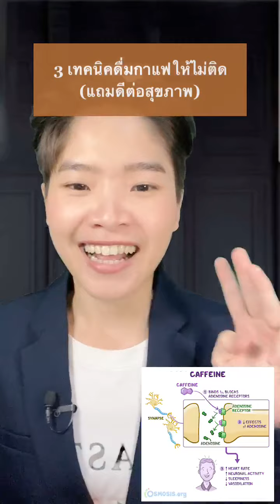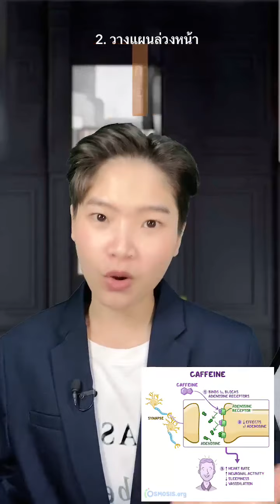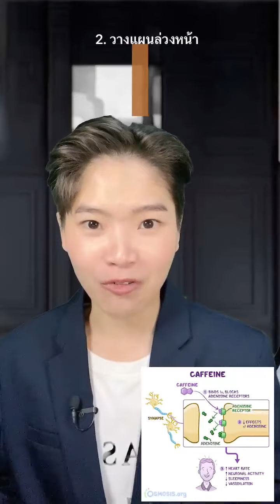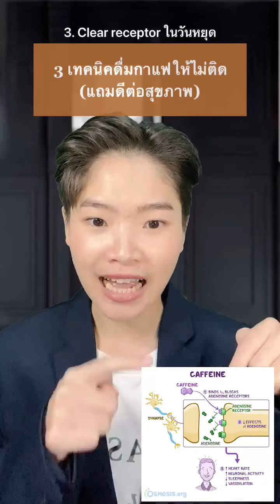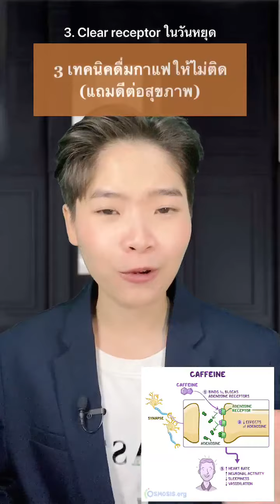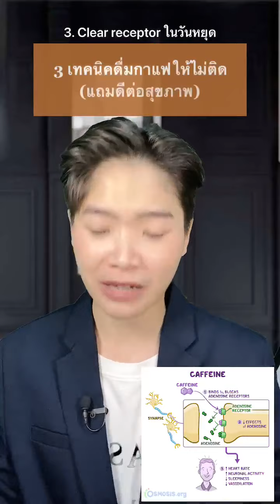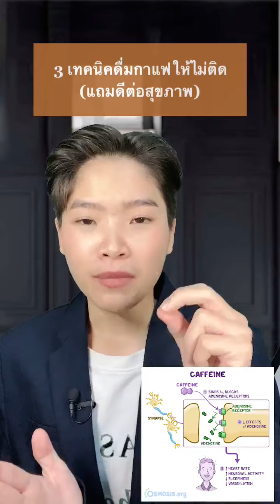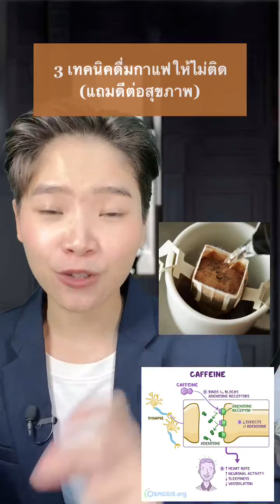3 เทคนิคดื่มกาแฟให้ไม่ติด(แถมดีต่อสุขภาพ)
สอบถามเพิ่มเติมได้ที่ Inbox เพจ Self-Healing by หมอเฟิร์น
ผ่านทีมงาน 👇🏻